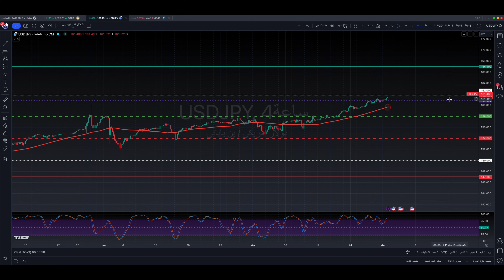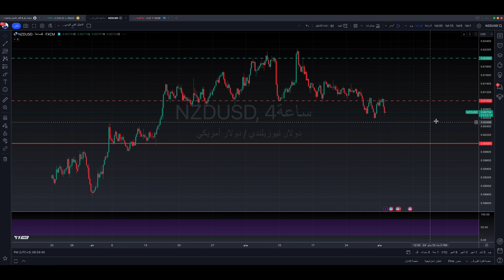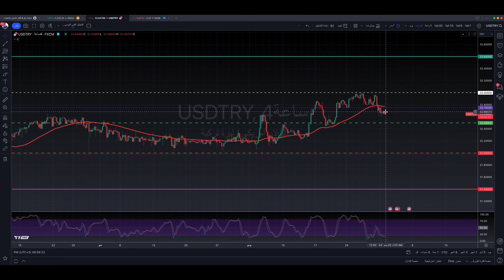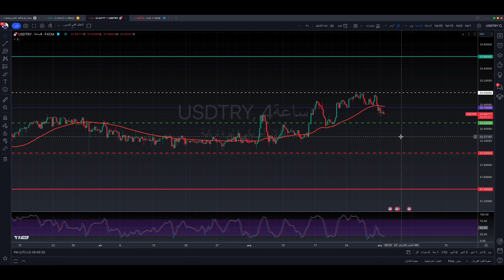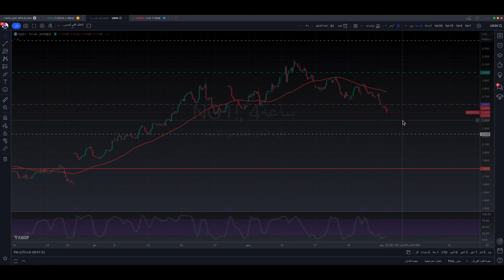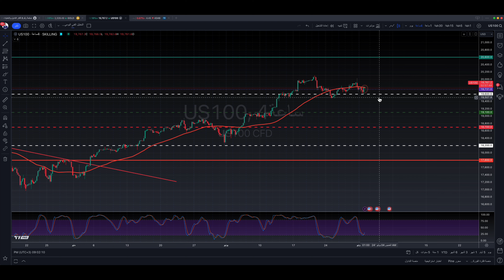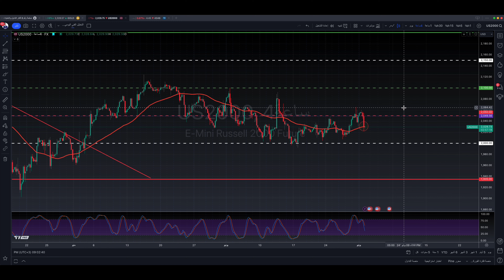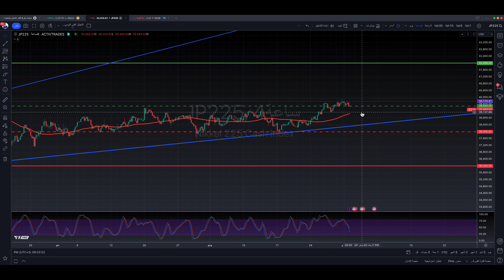التحليل الفني اليومي للذهب و العملات و المؤشرات مع أ / محمد قيس عبدالغني -2/7/2024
رقم التواصل مع الموظف المختص ليقوم بمساعدتكم في فتح الحساب واتمام الإيداع:
أ/نوره

تفاصيل فيديو التحليل الفني بالوقت :
00:00 المقدمة
01:31 فقرة تحليل مؤشر الدولار الأمريكيDXY
02:32 فقرة تحليل زوج EURUSD
03:02 فقرة تحليل زوج GBPUSD
03:21 فقرة تحليل زوج USDJPY
03:38 فقرة تحليل زوج USDCHF
03:56 فقرة تحليل زوج AUDUSD
04:14 فقرة تحليل زوج NZDUSD
04:26 فقرة تحليل زوج USDCAD
04:46 فقرة تحليل زوج GBPJPY
05:07 فقرة تحليل زوج EURJPY
05:20 فقرة تحليل زوج EURGBP
05:49 فقرة تحليل زوج USDTRY
06:12 فقرة تحليل البيتكوين مقابل الدولار الامريكي
06:47 فقرة تحليل الايثيريوم مقابل الدولار الامريكي
07:01 فقرة تحليل الريبل مقابل الدولار الامريكي
07:18 فقرة تحليل الذهب
10:08 فقرة تحليل النفط
10:28 فقرة تحليل الفضة
10:42 فقرة تحليل الغاز الطبيعي
10:55 فقرة تحليل مؤشر الداوجونز
11:17  فقرة تحليل مؤشر ستاندرد اندبورز 500
11:29 فقرة تحليل مؤشر الناسدك100
11:56 فقرة تحليل مؤشر رسيل2000
12:15 فقرة تحليل مؤشر فوتسي
12:27 فقرة تحليل مؤشر الداكس
12:52 فقرة تحليل مؤشر كاك
13:0 فقرة تحليل مؤشر نيكي